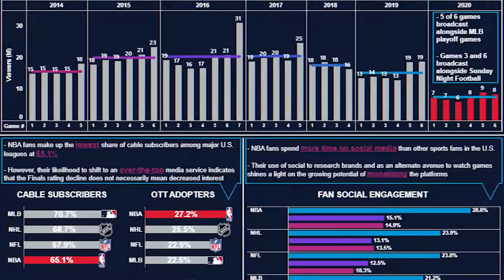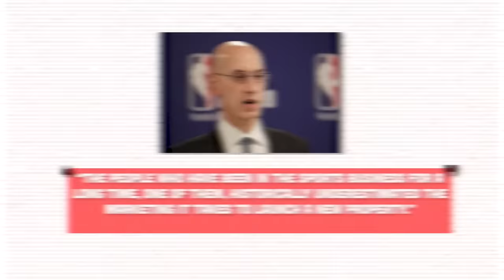Why The WNBA Is The WORST Sport In The World..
Compared to the NBA, the WNBA doesn't have as much interest and fans watching. So today we are gonna go over some reasons we believe that people don't watch the WNBA.